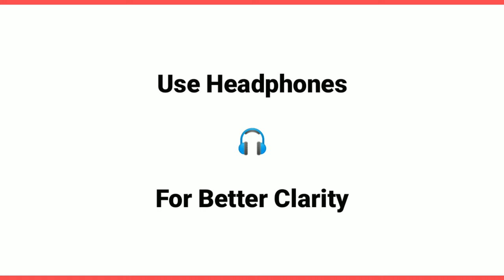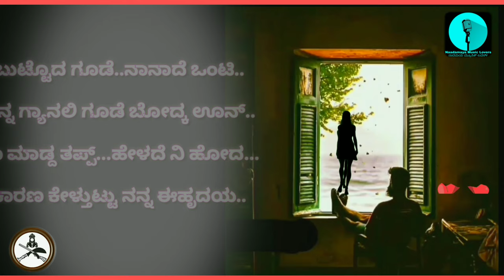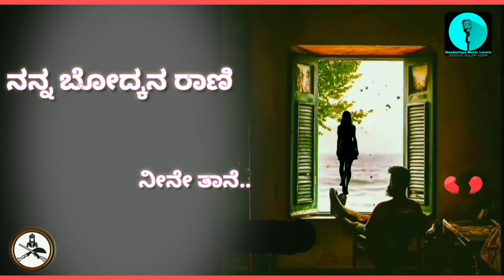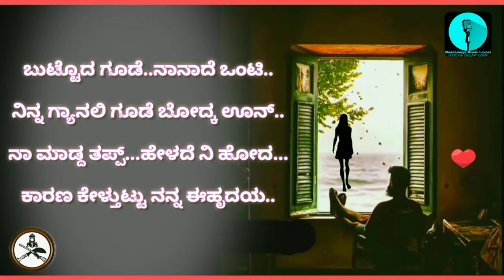ಬುಟ್ಟೊದ ಗೂಡೆ..ನಾನಾದೆ ಒಂಟಿ l Buttoda Goode Naanade Onti l Arebshe song l Ravi Derana l Madikeri l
▪️Album : "Buttoda Goode - Naanade Onti"
▪️ Concept & Singer : Ravi Gowda Derana
▪️ Lyrics : Vishwa Kolimadu Coorg
▪️Presents : Naadamaya Music Lovers

      Song : Adanda Mange
      Lyrics : Mohanan
      Singer : Adhitya

ಬುಟ್ಟೊದ ಗೂಡೆ..ನಾನಾದೆ ಒಂಟಿ..
ನಿನ್ನ ಗ್ಯಾನಲಿ ಗೂಡೆ ಬೋದ್ಕ ಊನ್..
ಹೃದಯಕ್ಕೆ ಕಾಲ್... ಇಟ್ಟಾಕನ ನನ್ನ..
ಹೊಸ ಬೊದ್ಕನ್ ..ಹೊಸ ದಿನ ನಾ ಗೆಲುವ ಕಂಡೆ...

ಕೋರಸ್..
ಬುಟ್ಟೊದ ಗೂಡೆ..ನಾನಾದೆ ಒಂಟಿ..
ನಾ ಮಾಡ್ದ ತಪ್ಪ್...ಹೇಳದೆ ನಿ ಹೋದ...
ಕಾರಣ ಕೇಳ್ತುಟ್ಟು ನನ್ನಿ ಈಹೃದಯ..

ನಿ ನನ್ನ ರಾಣಿ...ನಾ ನಿನ್ನ ರಾಜ..
ಅಂತ ತಿಳ್ಕಂಡಿದೆ... ನಾನ್ ಗೂಡೆ...
ಸುಳ್ಳಾತ ಯೋಚನೆ... ಬುಟ್ಟೊದ ಯಾಕೇನೆ...
ನನ್ನ ಕನ್ಸ್ ನನ್ಸಾಗದೆ.. ಸೋತೊದೇ ಗೂಡೆ..

ಕೋರಸ್..
ಬುಟ್ಟೊದ ಗೂಡೆ..ನಾನಾದೆ ಒಂಟಿ..

ಬ್ರಹ್ಮಗಿರಿ ಕುಂದ್ ಲಿ... ಕಾವೇರಿ ಸಂಗಮಲಿ...
ತಂಪು ಗಾಳಿಲಿ ನಿನ್ನ ಮೋರೆ ನೋಡ್ದೇ ಗೂಡೆ...
ಹಾರೀತ್ ಮನ್ಸ್... ಹೇಳ್ತ್ ನನ್ನ ಹೃದಯ..
ನನ್ನ ಬೋದ್ಕನ ರಾಣಿ ನೀನೇ ತಾನೆ..

ಕೋರಸ್..
ಬುಟ್ಟೊದ ಗೂಡೆ..ನಾನಾದೆ ಒಂಟಿ..

ಅರೆಭಾಷೆ ಹೈದ ನಾ.. ನನ್ನ ಹೃದಯದ ವಿಷ್ಯನ..
ನೆಟ್ಟಗೆ ನಾ ಬಂದ್.. ಹೇಳ್ದೆ ನಿಂಗೆ...
ವಿಷ್ಯನಾ ಕೇಳಿ..ಹುಸಿನಗೆ ನಿ ಬುಟ್..
ಕೊಟ್ಟೆ ನೀನೊಪ್ಪಿಗೆ.. ನಮ್ಮಿಬ್ಬರ ಲವ್ವ್ ಗೆ...

ಕೋರಸ್..
ಬುಟ್ಟೊದ ಗೂಡೆ..ನಾನಾದೆ ಒಂಟಿ..

ಹಸ್ ಹಸ್ ರ್ ಲಿ ಬೇರ್ತ್..ಉಸಿರ್ ಗುಸಿರ್ ಕೋಟ್ಟ್..
ನೀ ನನ್ನ ಗೌಡತಿ ನಾ ನಿನ್ನ ಗೌಡ...
ಅಂತಾ ನನ್ನ ಪ್ರೀತಿಗೆ.. ಯಾರ್ ದೋ ಮಾತ್ ಗೆ..
ನಡುದಾರಿಲಿ ಬುಟ್ಟೊದ ಗೂಡೆ ನೀನ್..

ಕೋರಸ್..
ಬುಟ್ಟೊದ ಗೂಡೆ..ನಾನಾದೆ ಒಂಟಿ.. .

ಹರಸಿ ...ಬೆಳೆಸಿ...- Nimma "NML"

"ಅರೆ ಭಾಷೆ ಉಳ್ಸೊನೋ...ಅರೆಭಾಷೆ" ಬೆಳ್ಸೊನೋ ...ಎಲ್ಲಾವ್ಕು  ತಲ್ಪುವಂಗೆ ಶೇರ್ ಮಾಡಿ🙏.. kindly share to all...

P.S This is not done for any commercial purpose.
Re uploading this video or song prohibited

🔸 Thank You # Naadamaya Music Lovers

      Support new comers by sharing their work

ನನ್ನೆಲ್ಲಾ ಗೆಳೆಯ ಹಾಗೂ ಅರೆಭಾಷೆ ಗೌಡ ಬಾಂದವುಕೆ ನಮ್ಮದೊಂದು ಅರೆಭಾಷೆ ಹಾಡ್ ನ ಕೇಳ್ಸೋ ಪ್ರಯತ್ನ ಮಾಡಿಯೊಳೋ.. ಎಲ್ಲಾವುಕು ತಲುಪವಂಗೆ  ಶೇರ್ ಮಾಡಿ ಹಂಗೆನೆ  ನಮ್ಮ ನಾದಮಯ ಮ್ಯೂಸಿಕ್ ಲವ್ವರ್ಸ್  ಟೀಮ್ ಗೆ ಸಪೋರ್ಟ್ ಮಾಡಿತ ಕೇಳಿಕಂಡವೆ..